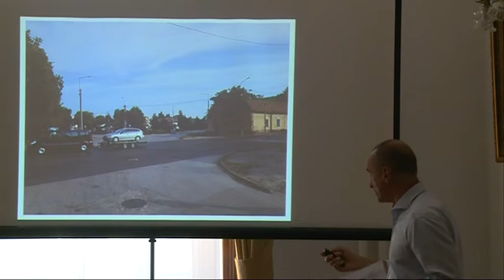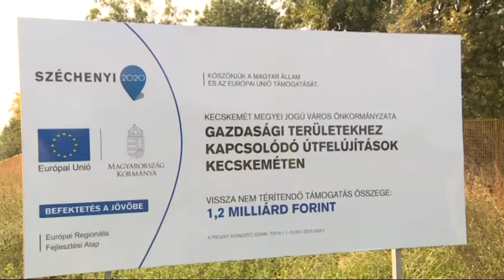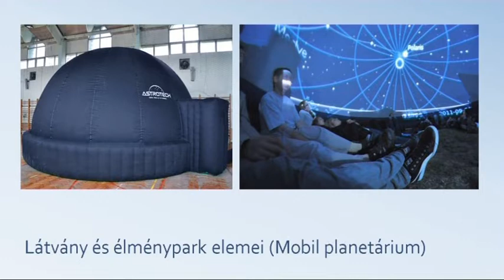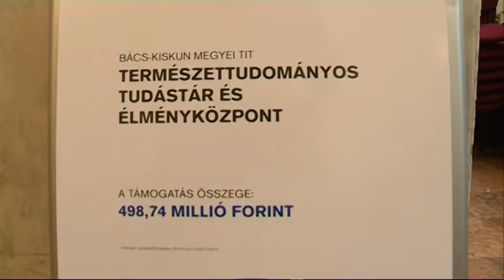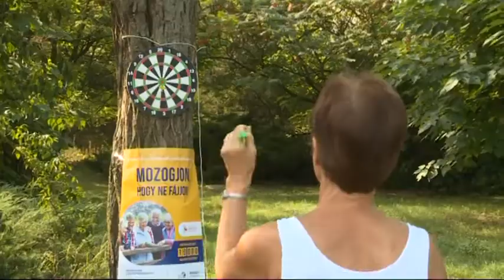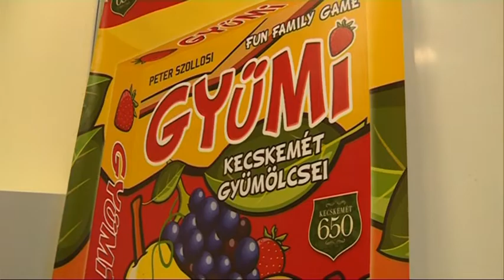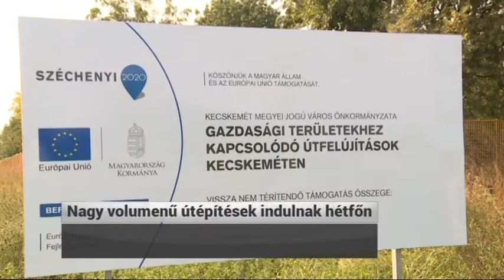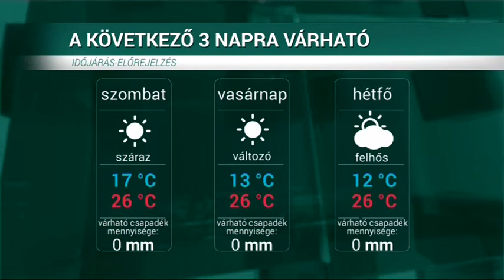HÍRÖS HÍREK (2018. szeptember 14.)